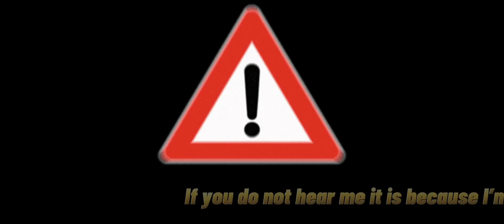How long can I survive pt 1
What’s up guys so I started a new challenge series where I get someone to do a solo match or a duo match and they can’t use any weapon only heals and items to help them stay away from enemies for as long as they can so this is my first try doing it and also they only get on try I can’t believe I lasted as long as I did anyways make sure to like and subscribe peace KraftKings